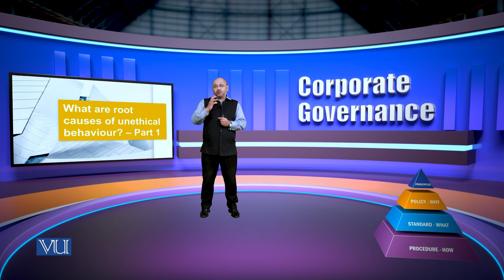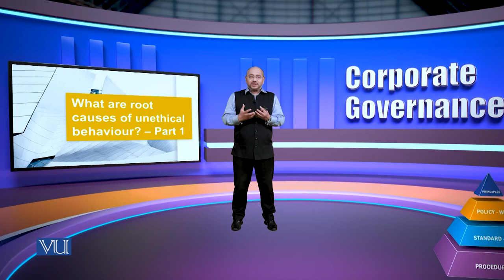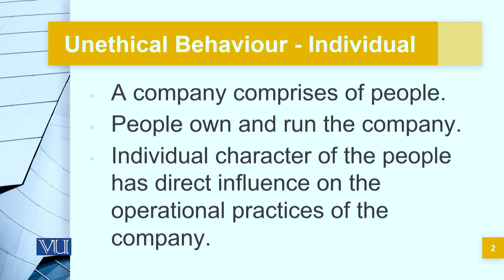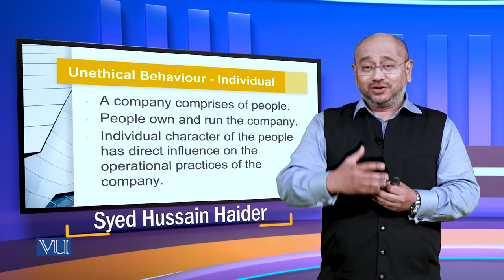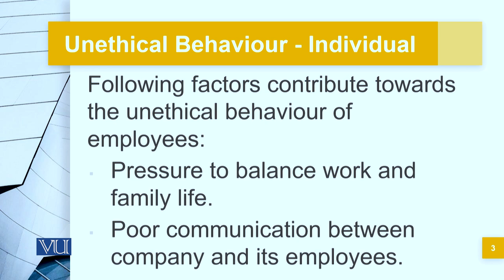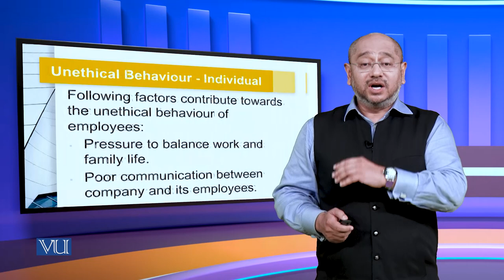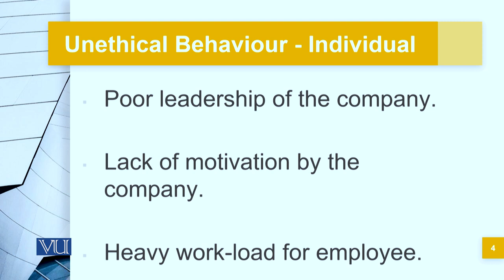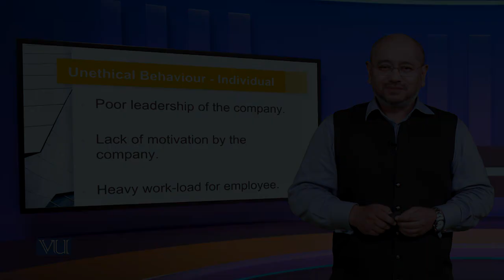What are the root causes of unethical behavior Part-1 | Corporate Governance | MGT717_Topic036